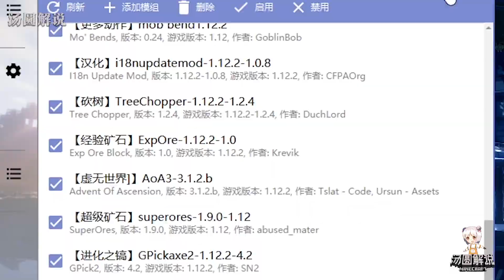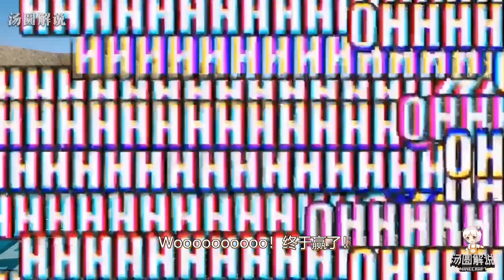我的世界虛無世界06：湯圓化身豌豆射手！BOSS：讓灑家無路可走？